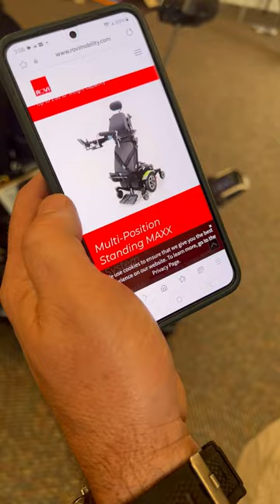Daily Recap April 1st 2024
Y’all child as the last Mohican to go to sleep last night. He went to sleep at 3am after his brothers. I was no good all day plus my allergies are on overtime.

Needless to say none of the boys got up till near noon so half the day was gone already. He was super playful last night and woke up just so healthy looking despite all the equipment connected. His face just glows to me. We had a super important day at physical therapy where he was blessed to trial the power chair again. One year later and we can finally order it! He can finally push it forward and we were so proud. What’s really cool is that we are going to try to get the one that can convert to a stander so eh can stand in it as well. It will take a few months to come in as everything has to be custom built. After that we took Josiahs to track practice as he has championships next week. Then Jamari went for his hair to be done. Finally closer to evening they helped me take Jer outside to his happy place to swing. We played, read and we took a break from school work today. The boys will go to the movies tonight and then hopefully tomorrow we can go to the zoo! I’m so thankful that everyone is on break so that a Jer gets to see them during the day.

Today we pray that you know despite what things may look like, you are already healed to God. May you have goals but give yourself time to work on it even if one small thing takes a year, don’t give up. May we never forget that God is good yesterday, today, tomorrow and forevermore.

💚🙏 Happy Monday 💚🙏

Posted April 1st 2024 at 9:08pm
Night y’all it’s time for NCAA basketball! I’m team USC but tonight in for Iowa against LSU.